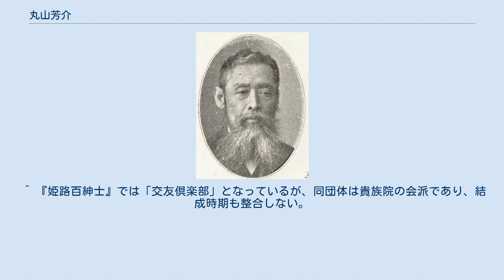丸山芳介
丸山 芳介（まるやま よしすけ、1855年6月12日（安政2年4月28日） - 1922年（大正11年）10月11日）は、日本の武士（会津藩藩士）、実業家、政治家である。
戊辰戦争を戦ったのち、土木請負業を営む実業家となり、姫路において各種事業に関わる。
姫路市商業会会長、衆議院議員一期。
 会津藩藩士の丸山家に次男として生まれる。
父は丸山玄斎。
日新館に学び、会津戦争では会津若松城に籠城して戦った。
池上三郎や南清は戦友である。
戦後に上京し南摩綱紀門下となったのち、北海道で開拓に従事する。
ここで島田組幹部大三輪長兵衛に知られ、その帰郷に従って同社に入社したものの、ほどなく同社は倒産し、苦渋の時代が続いた。
土木請負事業を志していた丸山にとって、転機は山陽鉄道技監となっていた南清との再会であった。
丸山は山陽鉄道の土木工事請負を契機に、播但鉄道、南海鉄道、阪鶴鉄道の土木工事を成功させた。
事業は関西方面にとどまらず、北海道でも函樽鉄道の土木工事を請負っている。
 丸山は1892年（明治25年）から姫路に居住した。
 日露戦争において留守第十師団長（姫路）を務めた柴野義広は、大塚武臣（姫路市長）に製革事業を勧める。
この背景には姫路がかつて革細工の産地であったこと、捕虜に製革技術に通じたものがいたこと、日本製軍靴の品質に問題があったことなどが挙げられる。
丸山はこの事業を引き受け、捕虜を雇い入れて姫路製革所を開いた。
製革所は日英博覧会名誉金牌、世界博覧会最高賞を受賞するなど高品質な革製品を産み出した。
伊藤長次郎、川西清兵衛などの出資を受けて事業規模を拡大し、当初の製革所は山陽皮革となり、川西が社長に就任し、丸山は常務として経営にあたった。
この他播磨水力電気（監査役）、山陽水力電気（監査役）、姫路海産物青物定市場（社長）、姫路信用組合（現姫路信用金庫）の設立に携わり、姫路倉庫、姫路米穀取引所などの役員を勤める。
1911年（明治44年）には姫路商業会を設立し、会長に就任した。
 1906年（明治39年）に姫路市会議員となり、次いで兵庫県会議員に選出される。
丸山の所属政党は立憲国民党で、党兵庫県支部幹事のほか、郡部会副議長、同議長を歴任した。
 1915年（大正4年）の総選挙に姫路市から立候補し、長田秋濤、砂川雄峻を破って当選。
帝国議会では精算委員、特産法制定委員であった。
 第三十七回帝国議会では公友倶楽部の結成に加わり、常任幹事を務める。
勲四等の叙勲を受けているが、これは第一次世界大戦での貢献を認められたためである。
 丸山は所縁の地の後進育成に私財を投じている。
姫路高等女学校、姫路商業の創立にあたっては当局と折衝を行い、開校に貢献。
また土地、金品を寄付している。
会津会会員、稚松会賛助員でもあり、丸山の援助で大学を卒業した同郷人もいた。
 ^ 『人事興信録』（第六版）では丸山玄秋。
 ^ 護衛隊に属した高木盛之輔の『会津籠城中護衛隊記』には隊員として池上三郎、丸山千代吉の名がある。
 ^ 留守第十師団参謀長小原正恒によれば、この捕虜は戦後も日本に留まっている（長谷川伸『日本捕虜志』長谷川家蔵版、1955年）。
 ^ 大阪弁護士会会長などを務めた弁護士。
 ^ 『姫路百紳士』では「交友倶楽部」となっているが、同団体は貴族院の会派であり、結成時期も整合しない。